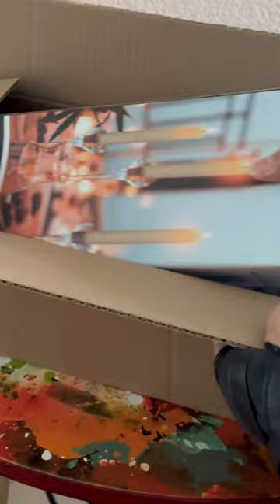LED TAPER WAX CANDLE WITH REMOTE UNBOXING !